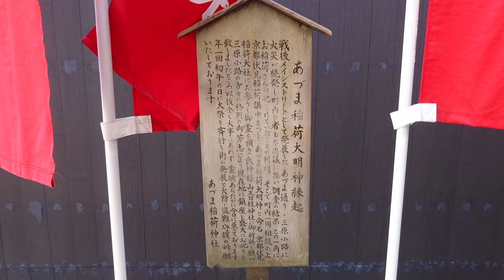銀座 あずま稲荷